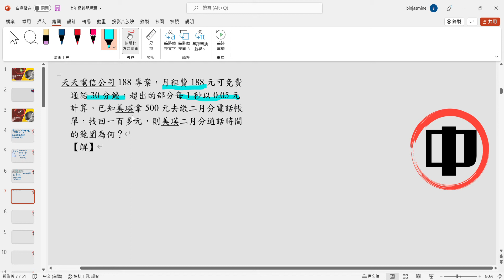七年級數學解題 天天電信公司 188 專案，月租費 188 元可免費通話 30 分鐘，超出的部分每 1 秒以 0.05 元計算。已知美瑛拿 500 元去繳二月分電話帳單，找回一百多元，....?